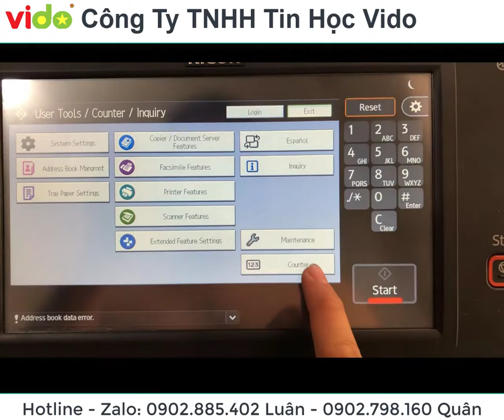Hướng dẫn kiểm tra số counter trên máy photocopy Ricoh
Bạn đang thuê máy photocopy nên bạn muốn biết cách check số counter máy photo mà mình đang thuê để tính phí hàng tháng.

VIDO sẽ hướng dẫn bạn một cách cực kỳ đơn giản để có thể check nhanh số bản in, bản chụp đã dùng trên máy photocopy Ricoh mà bạn thuê. Từ đó có thể theo dõi số lượng bản in dễ dàng cùng với bên thuê.

Cách này cực kỳ dễ thực hiện chỉ với vài thao tác đơn giản là bạn có thể check chính xác số bản in của máy photo hiện tại.

Địa Chỉ: 1057 Phan Văn Trị - P.10 - Q.Gò Vấp

CÔNG TY TNHH DỊCH VỤ TIN HỌC VIDO

Tin học VIDO chuyên cung cấp các dịch vụ và sản phẩm tin học chất lượng uy tín:
- Mua bán, sửa chữa, nạp mực máy in tận nơi các dòng máy in phun, máy in laser màu và trắng đen tất cả các dòng máy in như HP, Canon, Brother, Epson, Samsung, Panasonic.
- Mua bán, sửa chữa, thay mực, cho thuê máy photocopy uy tín tại HCM, Bình Dương,
 Đồng Nai, Long An các dòng máy in màu và trắng đen như Ricoh, Toshiba.
- Mua bán, sửa chữa các linh kiện máy tính bàn, lap top như: Sạc laptop, RAM, HDD, SDD, CPU, Main
- Mua bán, sửa chữa linh kiện máy in như: drum, trục từ, gạt lớn nhỏ, lô sấy, quả đào, bao lụa,

VIDO là đơn vị có nhiều năm kinh nghiệm về dịch vụ bơm mực, mua bán, sửa chữa, cho thuê máy in  - máy photocopy tại TP Hồ Chí Minh uy tín và nhanh chóng nhất, với đội ngũ nhân viên nhiệt tình nhiều năm kinh nghiệm trong lĩnh vực máy in. Đã có rất nhiều khách hàng ở khu vực TPHCM tin tưởng sử dụng dịch vụ tin học của VIDO tại trong nhiều năm qua.